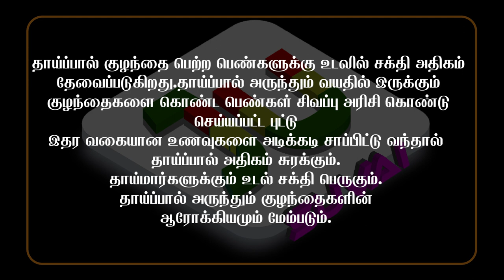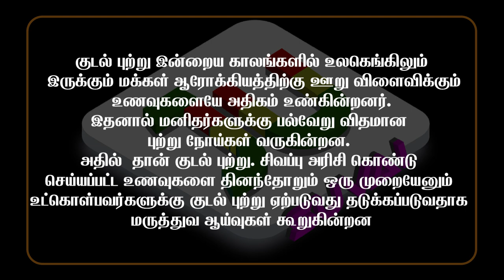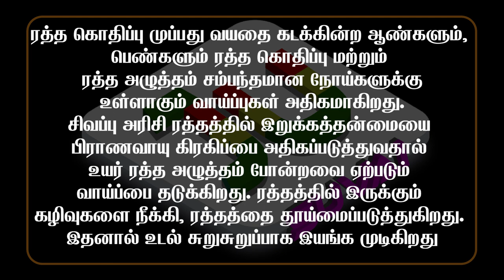Civappu Arici Puttu/உடல் ஆரோக்கிய சிவப்புஅரிசி புட்டு /Healthy RedRice Pudding/JU Suvai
உடல் ஆரோக்கிய சிவப்பு அரிசி புட்டு
Utal Arokkiya Civappu Arici Puttu/
Healthy Red Rice Pudding
        தாய்ப்பால் குழந்தை பெற்ற பெண்களுக்கு உடலில் சக்தி அதிகம் தேவைப்படுகிறது. தாய்ப்பால் அருந்தும் வயதில் இருக்கும் குழந்தைகளை கொண்ட பெண்கள் சிவப்பு அரிசி கொண்டு செய்யப்பட்ட புட்டு மற்றும் இதர வகையான உணவுகளை அடிக்கடி சாப்பிட்டு வந்தால் தாய்ப்பால் அதிகம் சுரக்கும். தாய்மார்களுக்கும் உடல் சக்தி பெருகும். தாய்ப்பால் அருந்தும் குழந்தைகளின் ஆரோக்கியமும் மேம்படும்.
    நீரிழிவு நோய் தாக்கம் கொண்டவர்கள் சர்க்கரை சத்துக்கள் அதிகமுள்ள வெள்ளை அரிசி போன்றவற்றை அதிகம் சாப்பிட கூடாது. ஆனால் அந்த அரிசிக்கு மாற்றாக நீரிழிவு நோயை நன்கு கட்டுப்படுத்தும் ஆற்றல் வாய்ந்த சிவப்பு அரிசி கொண்டு செய்யப்பட்ட உணவுகளை காலை மற்றும் மதிய வேளைகளில் சாப்பிட்டு வருவது நீரிழிவு நோயால் பாதிக்கப்பட்டவர்களுக்கு சிறந்த நிவாரணம் அளிக்கும்
      குடல் புற்று இன்றைய காலங்களில் உலகெங்கிலும் இருக்கும் மக்கள் ஆரோக்கியத்திற்கு ஊறு விளைவிக்கும் உணவுகளையே அதிகம் உண்கின்றனர். இதனால் மனிதர்களுக்கு பல்வேறு விதமான புற்று நோய்கள் வருகின்றன. அதில் ஒன்று தான் குடல் புற்று. சிவப்பு அரிசி கொண்டு செய்யப்பட்ட உணவுகளை தினந்தோறும் ஒரு முறையேனும் உட்கொள்பவர்களுக்கு குடல் புற்று ஏற்படுவது தடுக்கப்படுவதாக மருத்துவ ஆய்வுகள் கூறுகின்றன
     ரத்த கொதிப்பு முப்பது வயதை கடக்கின்ற ஆண்களும், பெண்களும் ரத்த கொதிப்பு மற்றும் ரத்த அழுத்தம் சம்பந்தமான நோய்களுக்கு உள்ளாகும் வாய்ப்புகள் அதிகமாகிறது. சிவப்பு அரிசி ரத்தத்தில் இறுக்கத்தன்மையை தளர்த்தி பிராணவாயு கிரகிப்பை அதிகப்படுத்துவதால் உயர் ரத்த அழுத்தம் போன்றவை ஏற்படும் வாய்ப்பை தடுக்கிறது. ரத்தத்தில் இருக்கும் கழிவுகளை நீக்கி, ரத்தத்தை தூய்மைப்படுத்துகிறது. இதனால் உடல் சுறுசுறுப்பாக இயங்க முடிகிறது.
Face Book:face book /  JU Suvai
Instagram:Instagram.com /JU Suvai